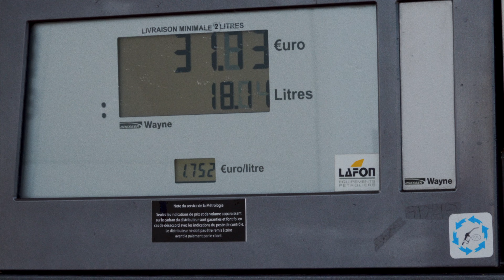we nearly didn't make it home! (trip finale) / EP.63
Episode.63 (trip finale)

All journeys come to an end. After 28 days, 8400km and lots of turns we arrive back in the workshop, but not without testing the limits of near-slick tires in really unfortunate conditions.

00:00 wet intro
01:35 through france on a diagonal
02:28 cheap fuel and google maps
03:49 bald tires in a snowstorm
06:32 a baguette vending machine
07:55 classic driver home
09:32 the final drive home
12:02 8400km and a gin & tonic
12:56 POST CREDITS SCENE - car wash
13:55 what's next?

Sony RX100
Sony A7S3
Sony A7M3